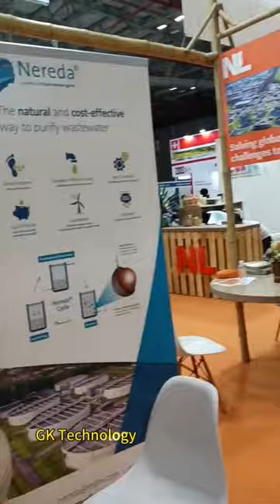Photos with our customers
It is an enterprise specializing in air operated diaphragm pumps, electric diaphragm pumps and piston pumps.
GK not only absorbs advanced technology from abroad but also possess the ability to innovate and develop new products. We have the most com-plete specifications and varieties of air operated diaphragm pump. We have department for independent design and innovation, we have skillful worker teams with strong ability for precision machining.
Pump size includes 1/4", 3/8", 1/2", 3/4", 1", 1.5", 2", 3" , pump casing materials include  Stainless Steel, Aluminum, Ductile Iron, Cast Steel, Plastic, PVDF. Our diaphragm pumps have a variety of import and export connection methods for simple structure and convenient use, this can be solve the problem of medium transportation easily! In addition, we have Smart Pump and New Energy Special Diaphragm Pump.